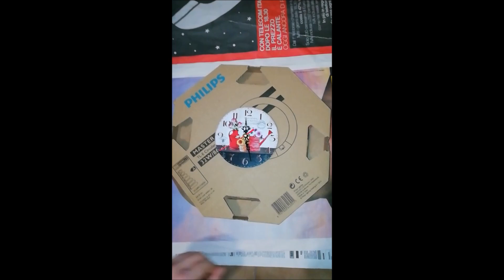Wall clock - (handmade)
ITA: Questo video è uno speed video sulla creazione di un orologio fatto a mano, con tema naturale e falene.

Materiali:
cartone reciclato
meccanismo orologio
pistola per colla a caldo
colla vinilica
pezzi di carta (per la fase della carta pesta)
acqua
stucco
colori acrilici
carta adesiva (su cui è stato stampato il tema per il quadrante orologio)
gancio con chiodini (per essere appeso)
fiori/piante secche per decorazione
ENG: This video is a speed video about creating a handmade clock, with a nature and moth theme.

Materials:
recycled cardboard
clock mechanism
hot glue gun
vinyl glue
pieces of paper (for the papier-mâché phase)
waterfall
stucco
acrylic colors
adhesive paper (on which the theme for the clock face was printed)
hook with nails (for hanging)
dried flowers/plants for decoration

by SAMY & CONSU